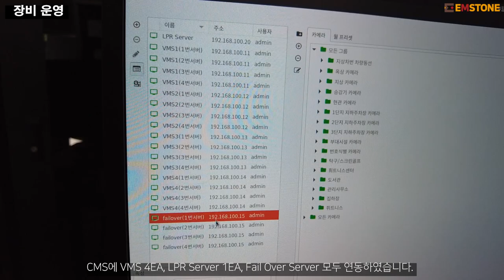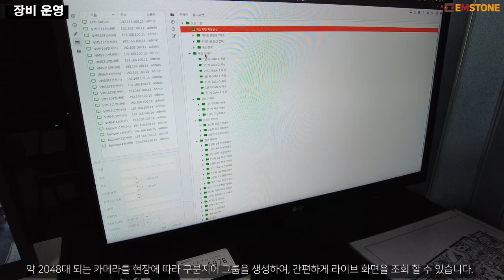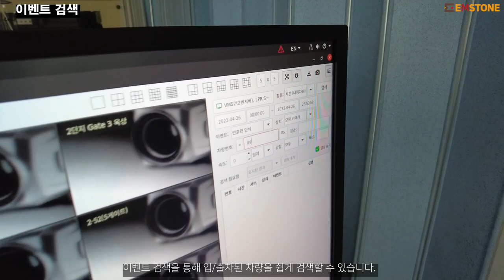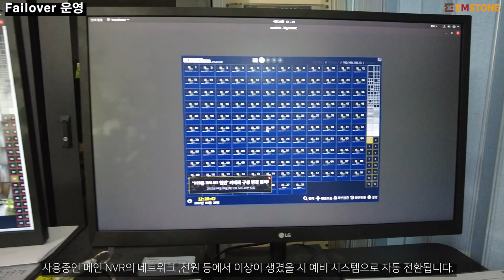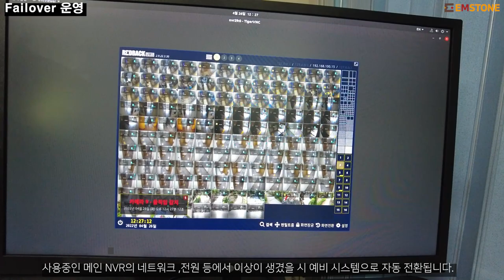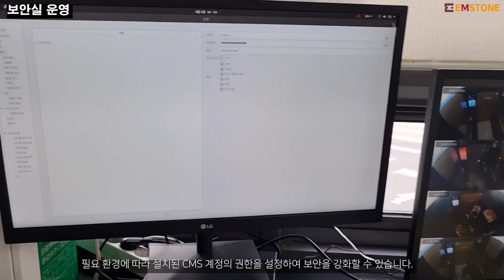EMSTONE 잠실 파크리오 아파트 CCTV 통합관제구축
이번 영상은 우리나라에서 세번째로 규모가 큰 잠실 파크리오 아파트 통합관제구축 영상입니다.

  -설치된 장비 목록 -

CAMERA 2048대
EM-VMS512+ 5대
EM-JBOD24B 9대
LPR SERVER 1대
Fail Over SERVER 1대
CMS Station H 12대
EM-NDS 04 10대
EM-NDS SOLO 6대

앞으로도 안전한 방범아파트가 되도록 항상노력하겠습니다, 감사합니다
기타 문의사항은 뎃글 또는 연락처로 부탁드리겠습니다

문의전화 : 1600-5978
감사합니다.